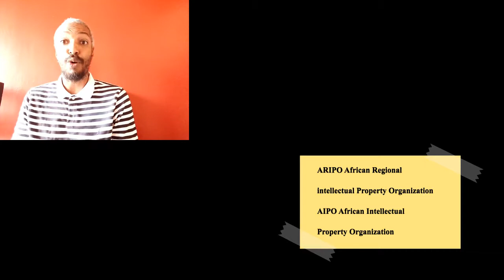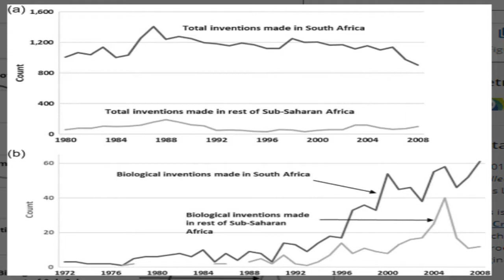THE STATUS OF THE INTELLECTUAL PROPERTY PROCESS IN AFRICA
As we celebrate the World Intellectual Property day, we need to review the African IP status. We are losing ground especially in the genetic or biological